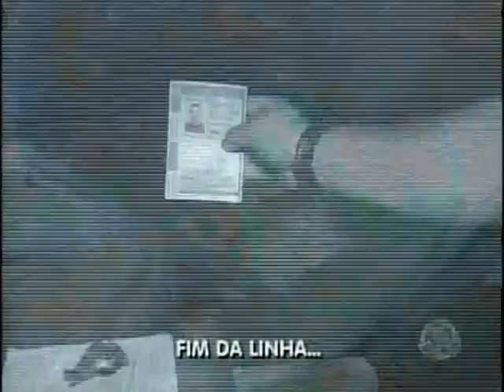Motoqueiro fantasma do Aquárius zombou da polícia e fugiu, mas perdeu oficina do crime!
Robson Ramos é um conhecido radialista e jornalista de Campo Grande, MS. Ele já apresentou o quadro Rola na Rede, com os vídeos legais da internet, no programa do Gugu apresentado no SBT (Domingo Legal). Bem dirigido e melhor produzido pode, com certeza, apresentar programas como o Balanço Geral, em qualquer emissora de TV do Brasil. tem seu telefone e e-mail para contato.